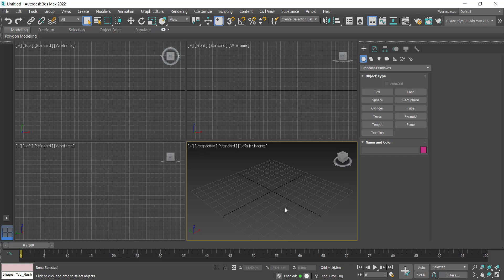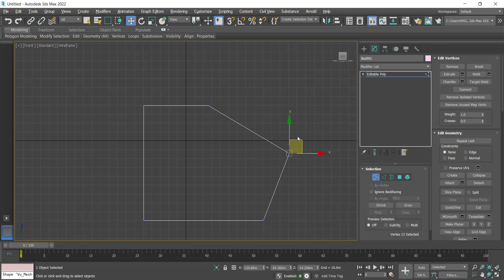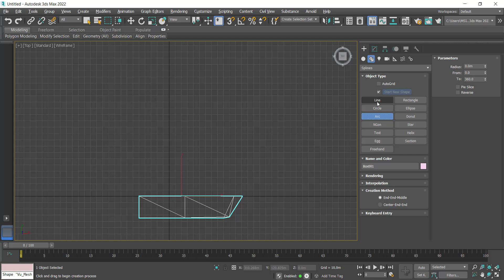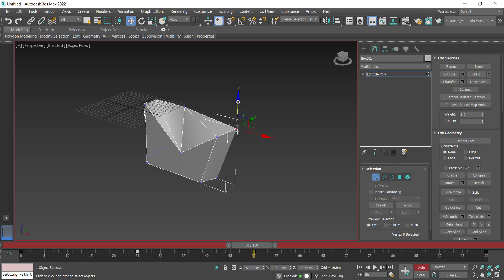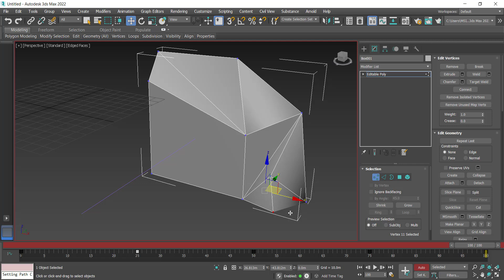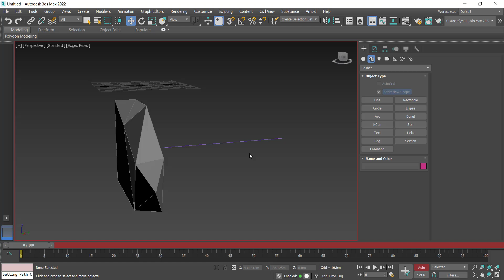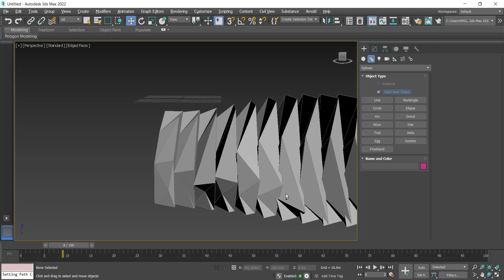063 TIME PARAMETER 5